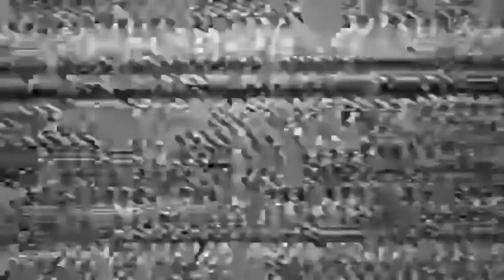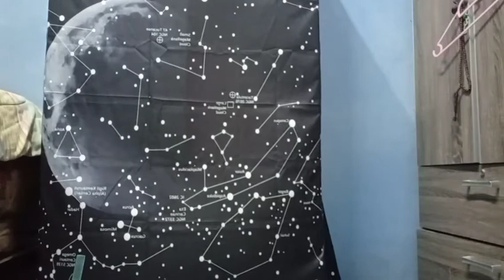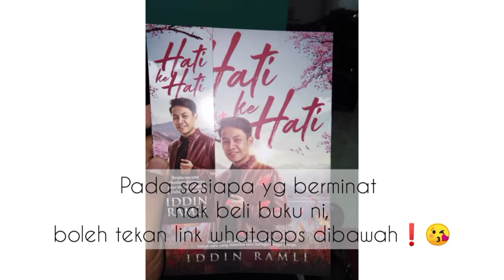GHOSTPAPPER MAGGI × COCE SPICY | 2 hari perut aku pedih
Musician: Jeff Kaale